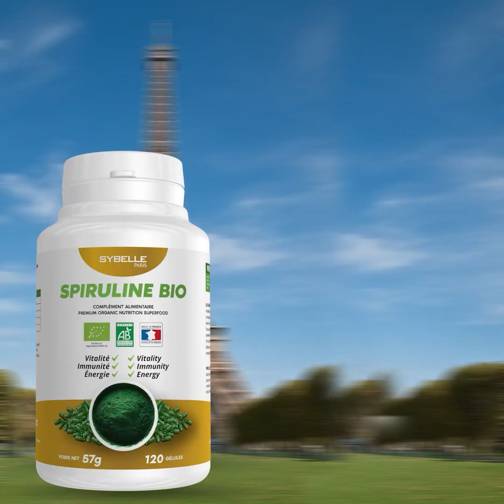ផាំងប្រាវលាន់ដូចរន្ទះ!! អ្នកឃើញផ្ទាល់ថា ឡានព្រុសបើកលឿនណាស់ ដល់ផ្លូវបំបែកបុកឡានទំនើប Defender ខ្ទេច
យប់មិញ!! វេលាម៉ោង៣ទៀបភ្លឺ ថ្ងៃទី០២ ខែធ្នូ ឆ្នាំ២០២៣ ស្ថិតនៅតាមបណ្តោយផ្លូវ ​ ៥១ កែងនឹងផ្លូវ២១៤ នៅក្នុងសង្កាត់បឹងរាំង ខណ្ឌដូនពេញ រាជធានីភ្នំពេញ។